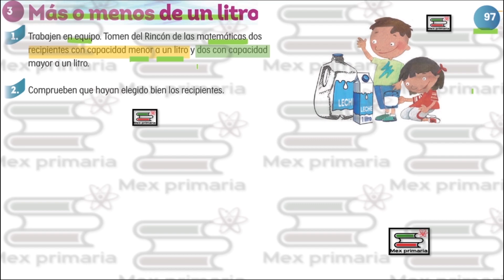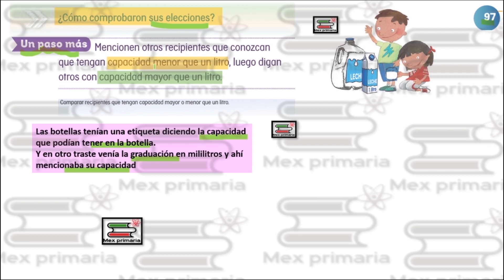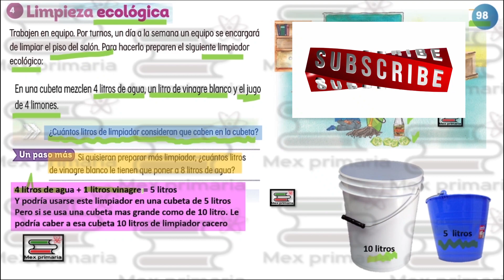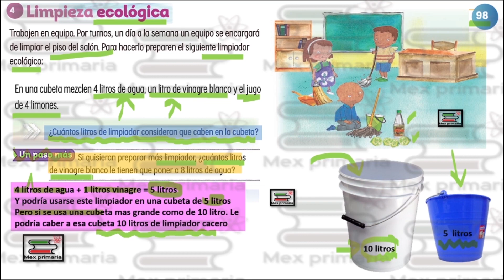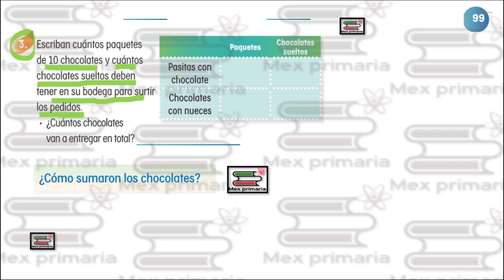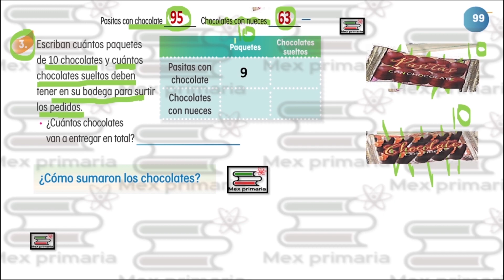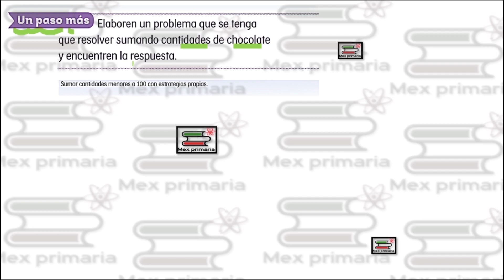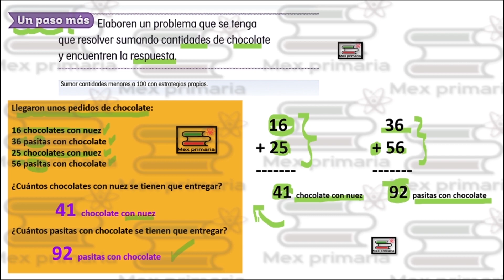Matemáticas segundo grado pag 97, 98, 99, matemáticas 2 página 97, 98, 99, mate 2 pag 97,98,99.